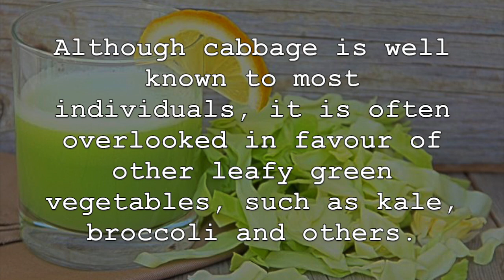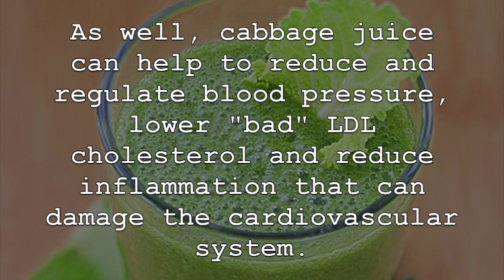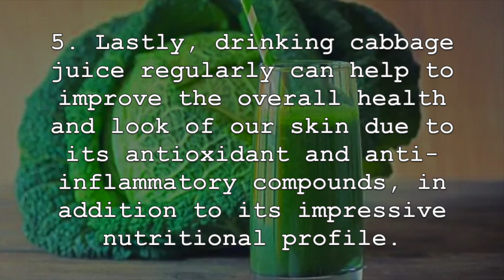Drink Cabbage Juice For 7 Days, THIS Will Happen To Your Body!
Although cabbage is well known to most individuals, it is often overlooked in favour of other leafy green vegetables, such as kale, broccoli and others. However, you don’t have to eat cabbage raw to obtain its benefits, with more and more individuals now consuming cabbage juice to obtain its amazing amount of nutrients and health promoting abilities. You can add cucumber or celery to it for flavour and even more benefits. Now, lets discuss the incredible health benefits of drinking cabbage juice.

1. First, cabbage juice is very nutrient dense. Cabbage is packed with many different types of vitamins, minerals and other healthy nutrients and compounds. Cabbage juice is an amazing source of both vitamin K and vitamin C, along with folate, vitamin B6, manganese and potassium. Cabbage is also very low in calories, contains powerful polyphenol antioxidants and even sulfur compounds.

2. Consuming cabbage juice regularly can also help to improve overall digestion. Even though some fibre is lost during the juicing process, cabbage juice has been shown to be very gut-friendly and help good bacteria to thrive, increasing nutrient uptake in the process. As well, cabbage juice can help to promote regularity, reduce bloating and decrease inflammation throughout the digestive tract.

3. Cabbage juice can also help to promote the health of our heart. It contains many heart healthy nutrients such as potassium and manganese. Perhaps even more importantly, cabbage juice contains powerful polyphenol and flavonoid antioxidants which studies have shown can reduce the risk of heart disease. As well, cabbage juice can help to reduce and regulate blood pressure, lower “bad” LDL cholesterol and reduce inflammation that can damage the cardiovascular system.

4. It can also help to reduce inflammation, even chronic inflammation, reducing the risk of many different illnesses and diseases in the process and boosting our immune system. This is attributed to its high nutritional value and potent antioxidants. Cabbage juice also contains unique compounds known as kaempferol and sulforaphane that have amazing anti-inflammatory abilities.

5. Lastly, drinking cabbage juice regularly can help to improve the overall health and look of our skin due to its antioxidant and anti-inflammatory compounds, in addition to its impressive nutritional profile. These nutrients and compounds can help to reduce free radicals and oxidative stress that can damage the skin and cause fine lines and wrinkles. Cabbage juice can also help to reduce acne and other unwanted skin conditions.